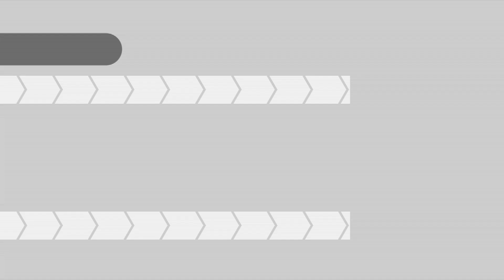CHUNITHM【CHUNITHM】チュウニズム実況いけぜ！Part6 【VOICEROID実況】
ここに現れし新米実況者...弐寺に行き詰まったDJ.Hellがチュウニズムの実況に興味を持ちVOICEROID達が実況するシリーズです。CHUNITHM、あまり上手なプレイではないですが編集でなんとか誤魔化してます（）

CHUNITHMを他に、Minecraft、Apex Legends等の実況も上げているので暇だったら見てって下さい。
動画の投稿頻度については不定期か、週１土曜に投稿しています。

他に、Minecraft、Apex Legends等の実況も上げているので暇だったら見てって下さい。

動画の感想等、コメント欄に書いてくれると嬉しいです。